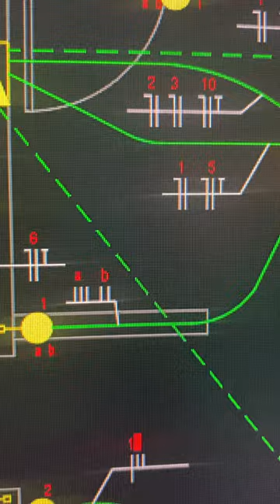Diagrama de Instalações elétricas residenciais - Auto Cad - Projeto Elétrico